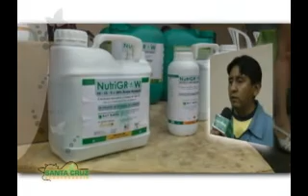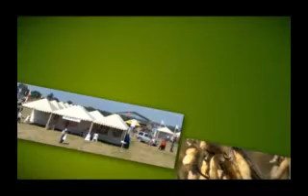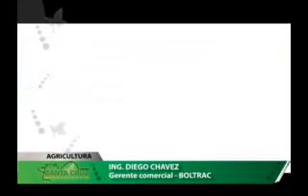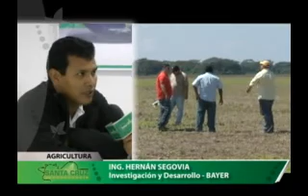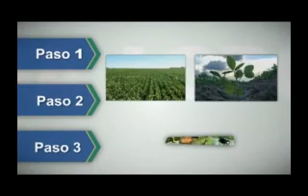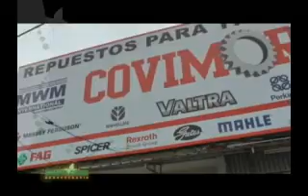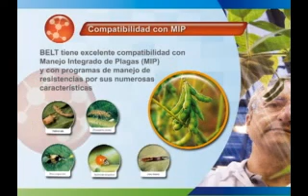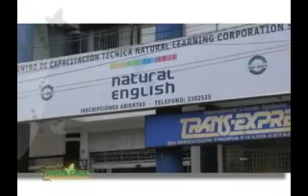PROGRAMA DE TV - SANTA CRUZ AGROPECUARIO - 29 DE JUNIO DEL 2013